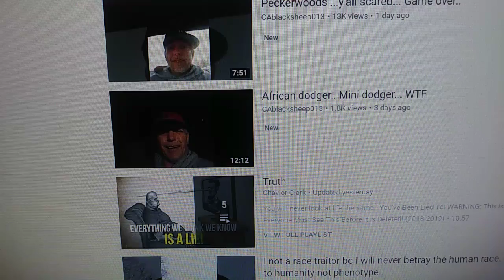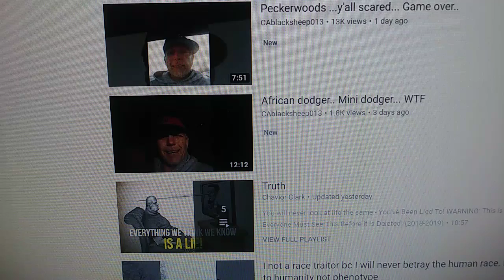Scattered Israelites,like a speckled bird.